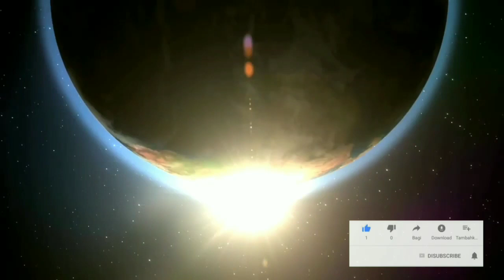Guru zuhdi : Amalan supaya rezeki tidak putus-putus .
halu sahabat semuanya..
mudah-mudahan kita semua diselamatkan dari marabahaya
dijauhkan dari penyakit
diberikan rezeki yang lancar
diberikan panjang umur amiin
kalu kalian mau simpan vidio ini silahkan

ULUN MINTA RELA PUUN